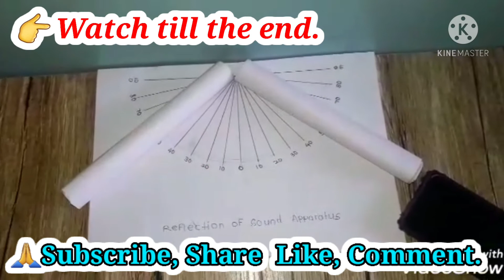Science Experiments.चला भेटूया छोट्या शास्त्रज्ञांना.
Small Experments done by students. science projects, science experments, try this activities std. 9 th... 9 th. science